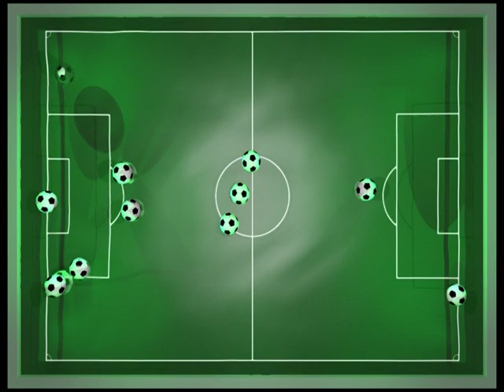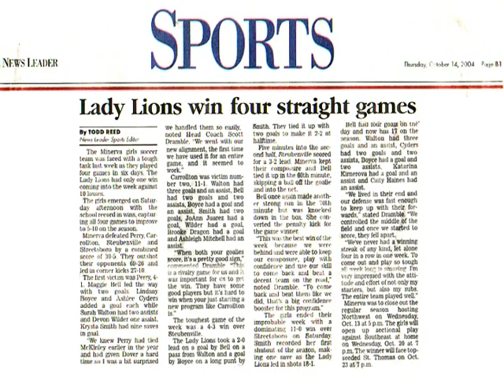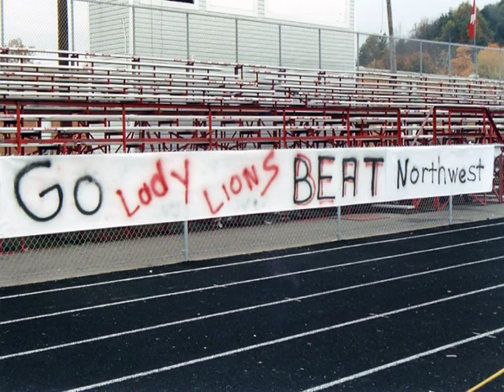2004 Minerva Girls Soccer Highlight Video